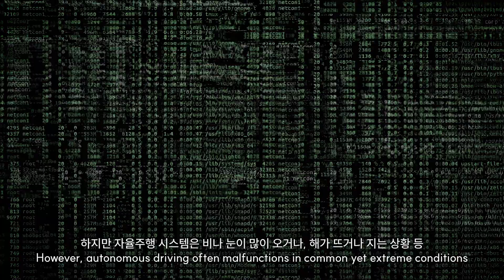자율 주행의 한계를 넘다 ｜정석케미칼 자율주행 도료 및 센서 기술 소개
극한 상황에서도 흔들림 없는 자율주행,
정석케미칼의 혁신 기술이 그 해답을 제시합니다.

자율주행차는 단순한 기술을 넘어 우리의 미래이며, 새로운 모빌리티 문화를 이끌 핵심입니다.
그러나 폭우, 눈, 역광 등 극한의 상황에서 자율주행 시스템은 한계에 부딪힐 수 있으며, 이는 곧 승객의 안전과 직결됩니다.

정석케미칼은 차량 내 고성능 센서 융합기술과 특수 도료 솔루션을 통해
도로 위 어떤 환경에서도 자율주행의 안정성을 유지할 수 있는 기술을 실현하고 있습니다.

이제, 빗속에서도, 눈길에서도, 흔들림 없는 자율주행을 경험해보세요.